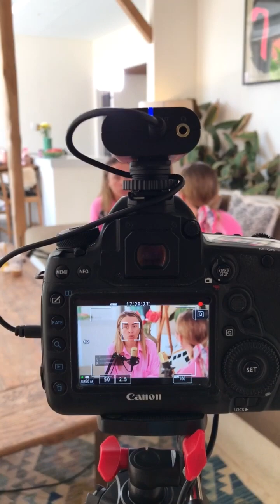ПОЧЕМУ ЛЮДИ ВЫБИРАЮТ НАСВОТ ТРИ ПРИЧИНЫ:НЕТУРИСТИЧЕСКИЕ